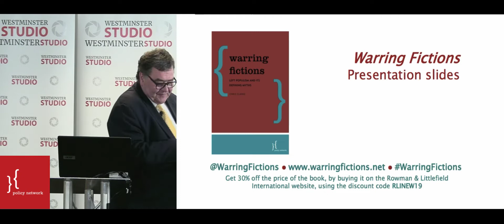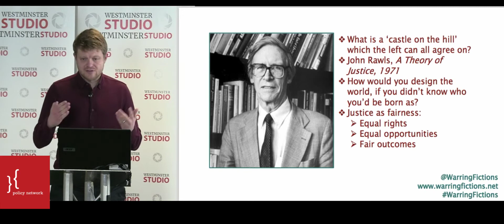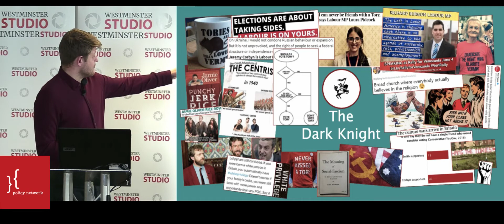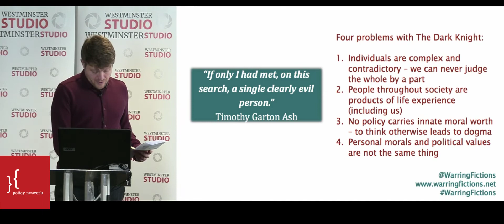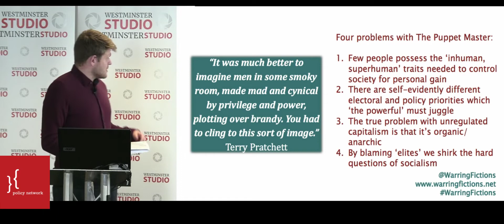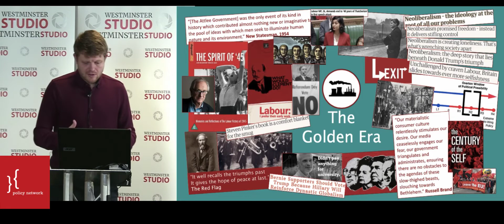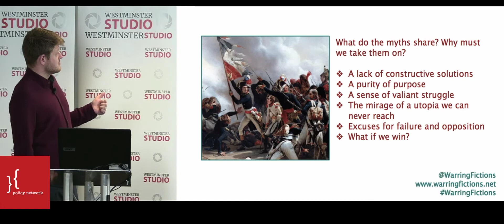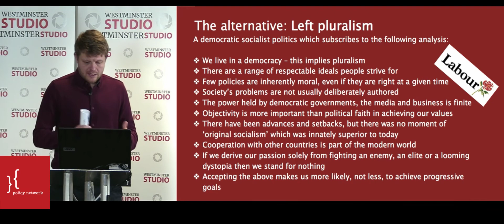Chris Clarke - 'Warring Fictions' Book Launch (Westminster Studio)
Warring Fictions is a book-length essay by Chris Clarke - published by Policy Network and Rowman & Littlefield.  It critiques the three core myths that drive Corbyn’s populist takeover of Labour, and makes the case for pluralism on the political left.

Author Chris Clarke launched the book and outlined its key arguments at this Westminster Studio event.

TIME STAMPS:
Introductions - 00:00
Origins of the book - 02:06
Rawls and leftism - 06:01
About the three myths - 08:18
The Dark Knight explained - 10:15
The Dark Knight critiqued - 13:53
The Puppet Master explained - 18:45
The Puppet Master critiqued - 21:48
The Golden Era explained - 25:57
Alternatives to The Golden Era - 30:05
Conclusion - 34:55